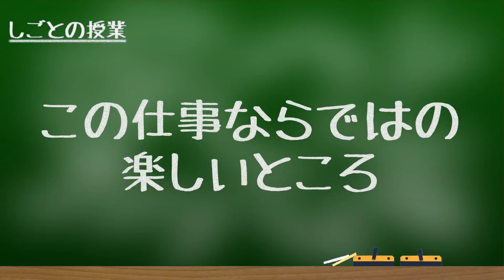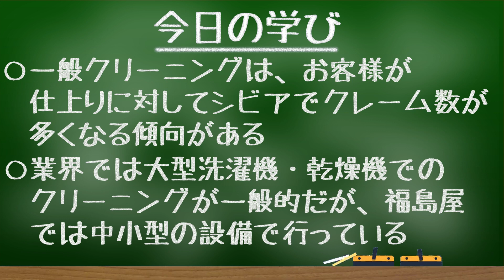クリーニング会社のお仕事 壮絶！！大変だったこととは…？！【クリーニング会社】【クリーニング】【業務内容】【一日の流れ】『しごとの授業』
今回は「クリーニング屋の一日の流れ」「イメージと実態とのギャップ」「大変だったこと」などについて
『株式会社福島屋』の吉田さんから学びます！
それではレッツ・ゴー！

運営会社
【株式会社MIRAIS】

クリーニング会社
株式会社福島屋
業務内容
クレーム産業
一般クリーニング
業務用クリーニング
リネンサプライ
洗濯機
乾燥機
設備投資
年収
休日休暇